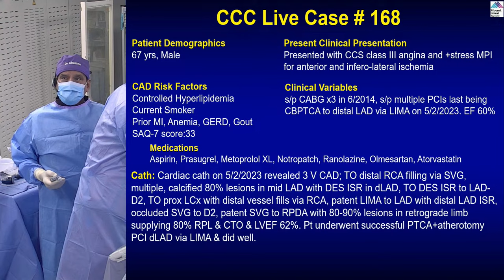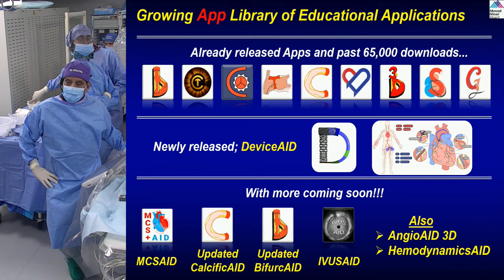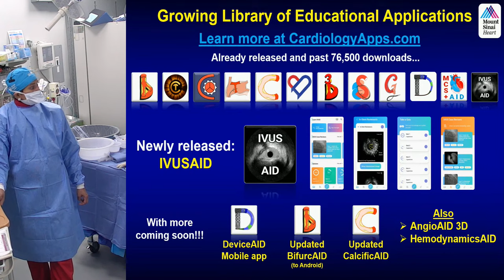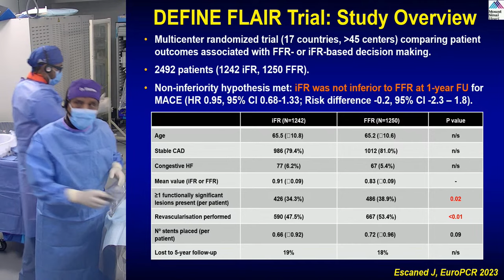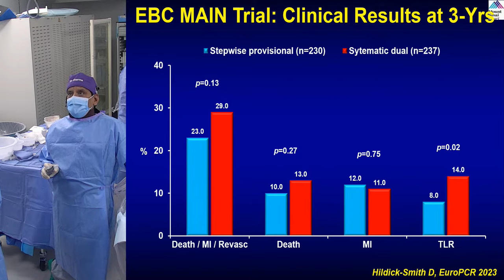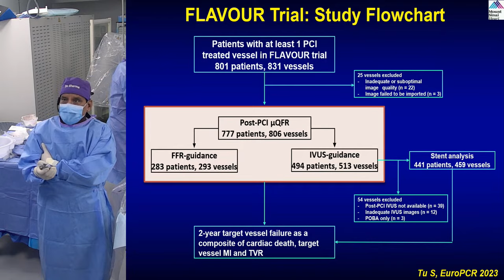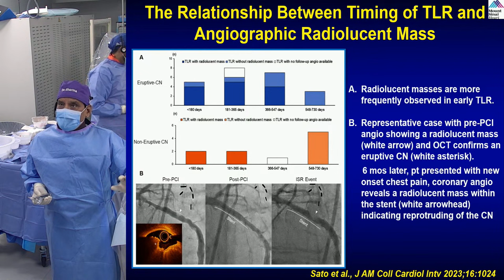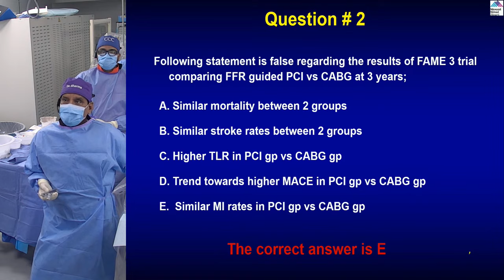Complex PCI of SVG-RPDA Retrograde Limb and LCx CTO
Case & Plan:
67-year-old male with CCS Class III angina and prior CABG & PCI’s. A Cardiac Cath on May 2, 2023 revealed 3 V CAD: distal RCA CTO with distal vessel fills via SVG, multiple 80% calcified LAD lesions with DES ISR in distal LAD, LAD-D2 CTO with ISR, proximal LCx CTO, patent LIMA to LAD with distal LAD ISR and patents SVG to RPDA with 80-90% lesions in retrograde limb supplying 80% RPL and CTO LCx.  Patient underwent successful PCI of distal LAD via LIMA using PTCA and Atherotomy. Patient is now planned for staged complex PCI of SVG-RPDA retrograde limb and/or LCx CTO.